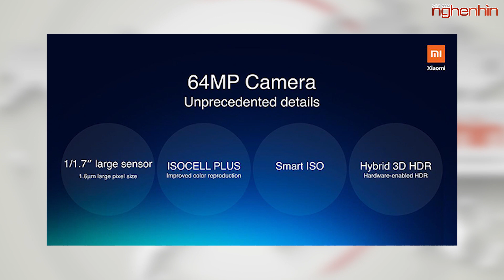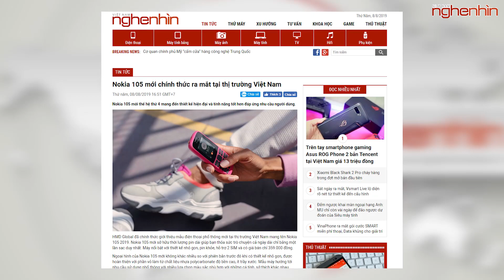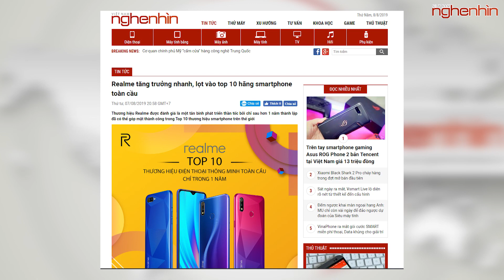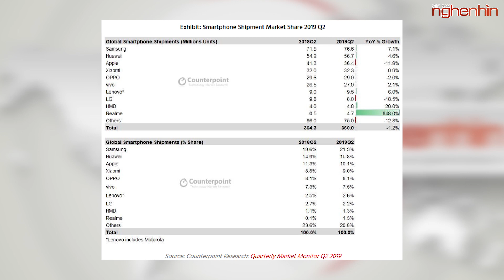Redmi Note 8 sử dụng cảm biến ISOCELL 64 MP, Mi Mix 4 sử dụng cảm biến ISOCELL108 MP của Samsung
Xiaomi lại khoe ảnh 64 MP chụp bằng smartphone, Mi Mix 4 có camera siêu đỉnh
Realme tăng trưởng nhanh, lọt vào top 10 hãng smartphone toàn cầu
Nokia 105 mới chính thức ra mắt tại thị trường Việt Nam